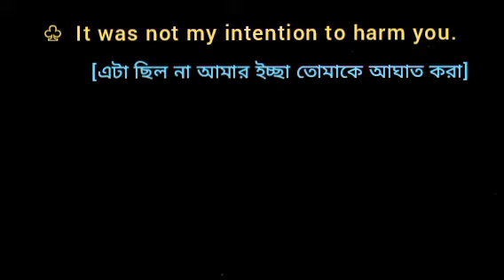It was not my intention to harm you. [ Use Verb form of 'intention' ]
It was not my intention to harm you.
[এটা ছিল না আমার ইচ্ছা তোমাকে আঘাত করা]
[Use Verb form of 'intention']